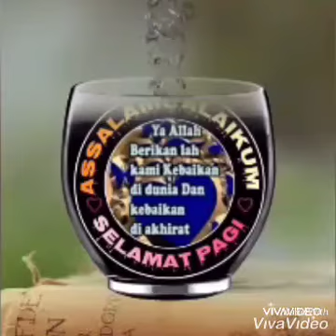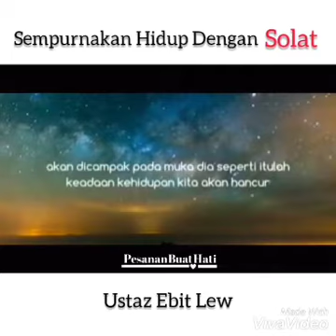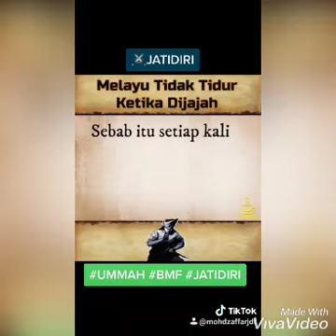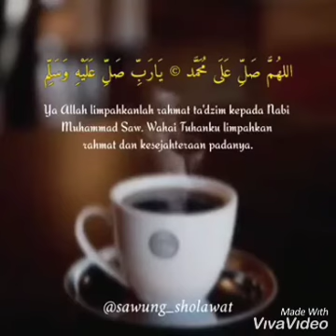Assalamalaikum.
Video from MSI 3631